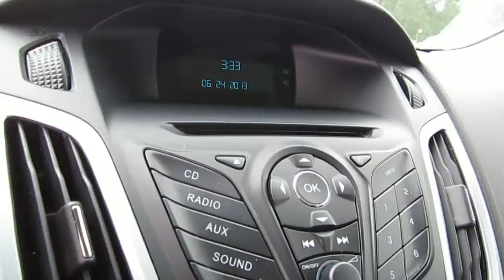2012 Ford Focus, Blue - STOCK# B2194 - Interior